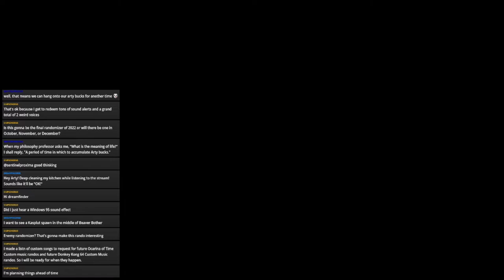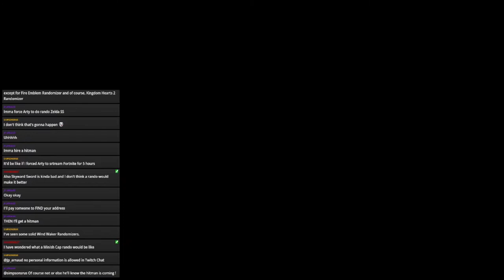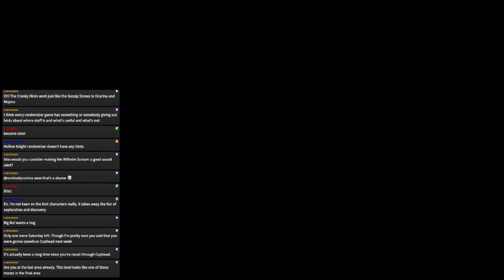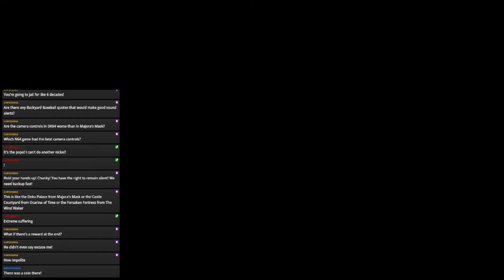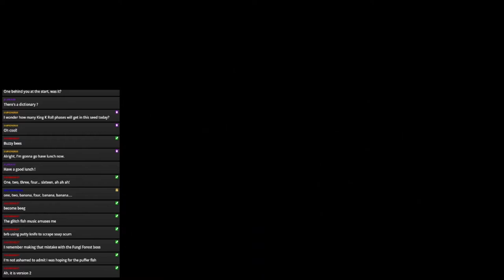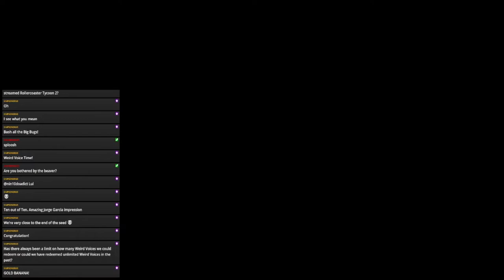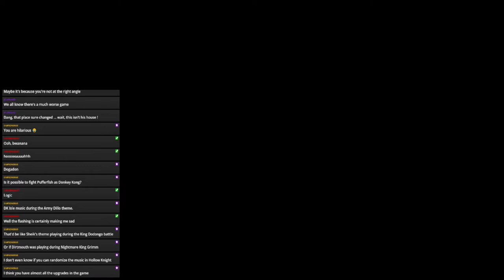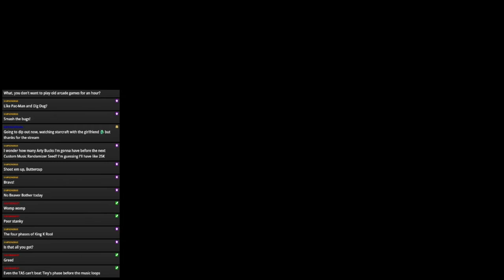DK64 Randomizer Stream - UNDERWATER KASPLUTS!?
Apparently you can make Kaspluts spawn anywhere in the randomizer now, and that includes the bottom of a lake.